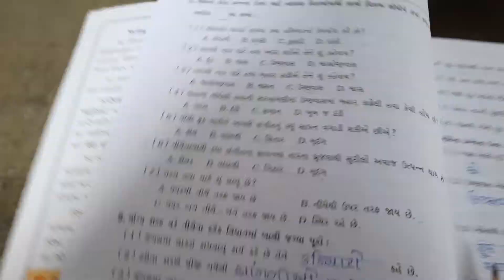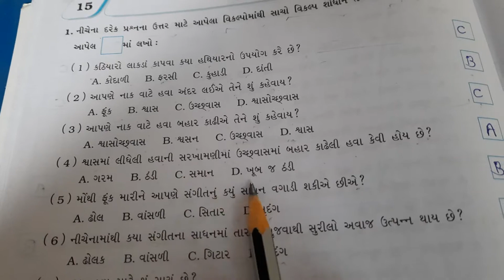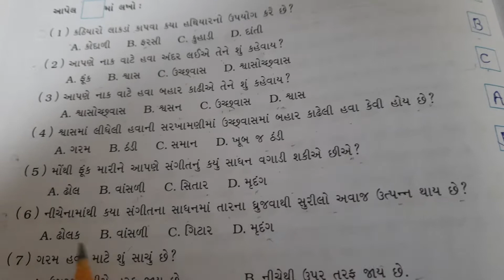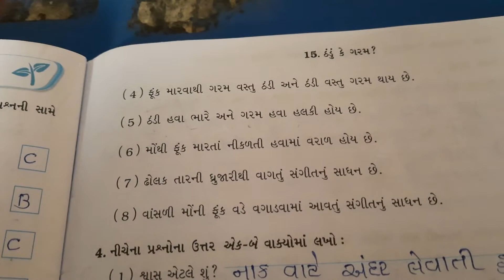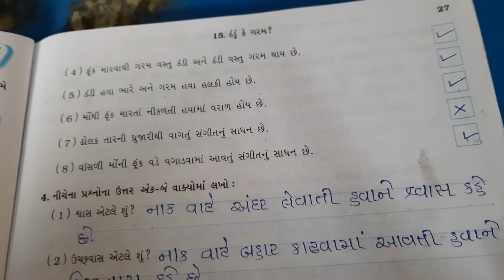std:_5,environment (sem:_2) પાઠ:_15,ઠંડું કે ગરમ? (સ્વાધ્યાયપોથી કાર્ય)